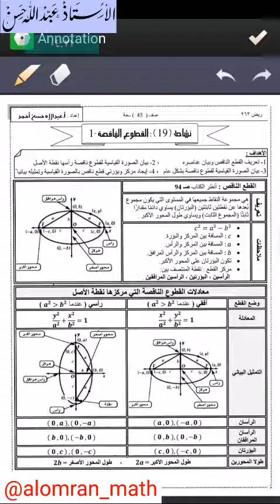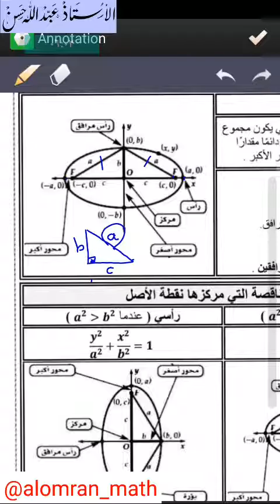55 ريض 263 / القطوع الناقصة 1